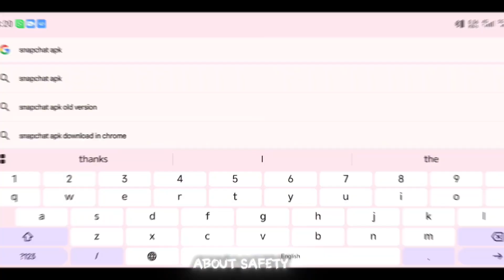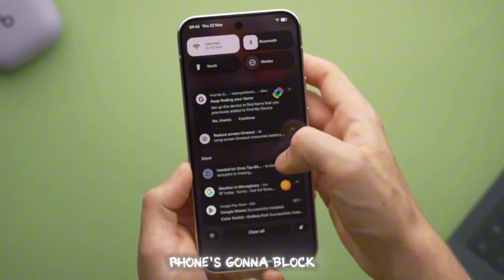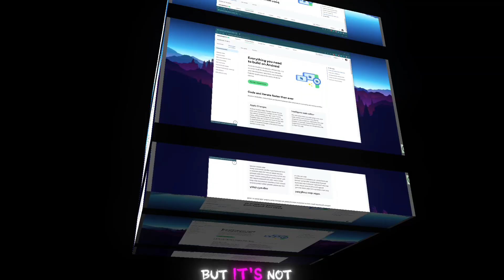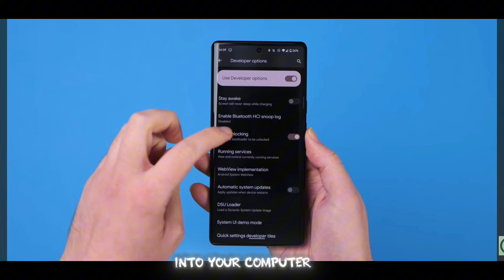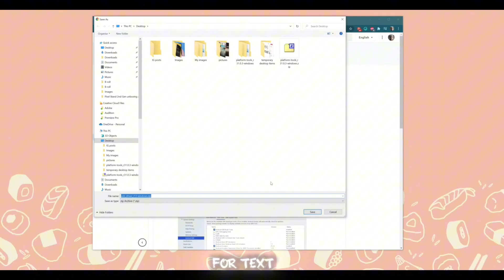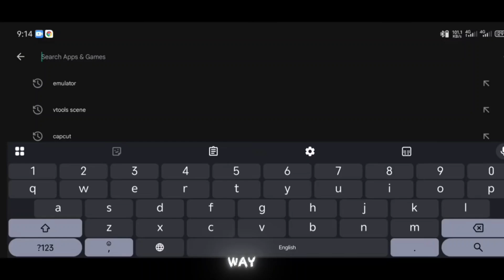Google to Block Sideloading – But There’s a Secret Workaround!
The Android ecosystem is about to change forever. Google just announced new restrictions that will block external app installations starting in late 2026, meaning sideloading APKs could become nearly impossible. This move has sparked a heated debate about freedom vs. control on Android.

But here’s the good news: there’s a workaround. Thanks to the Android Debug Bridge (ADB), advanced users will still be able to sideload apps—even if they’re not verified by Google. While it won’t be as simple as before, this glimmer of hope ensures that Android’s identity as an open platform won’t completely disappear.

In this video, I’ll break down:
✅ What Google’s new anti-sideloading policy means
✅ Why they’re introducing the Android Developer Verifier instead of Play Protect
✅ How ADB sideloading can keep app freedom alive
✅ The pros and cons of this massive Android shift

If you love Android’s freedom to install apps from anywhere, this is a video you don’t want to miss!

Android sideloading 2026

Google sideloading ban

Android Debug Bridge sideload apps

APK installation blocked

Android freedom vs control

Android Developer Verifier

sideload apps Android 2026 workaround

Play Protect alternative

Android restrictions 2026

how to sideload apps with ADB